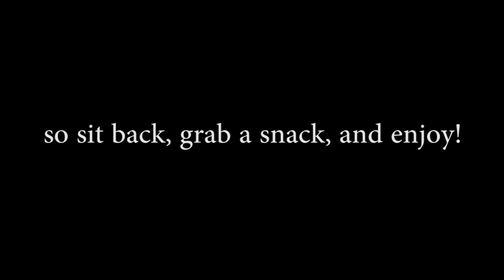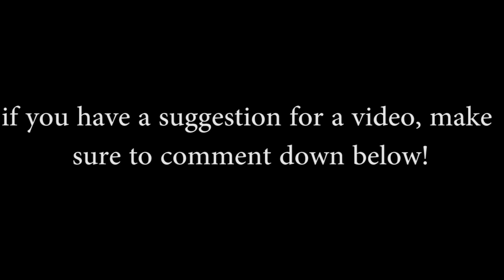josh collmenter 2013 highlights